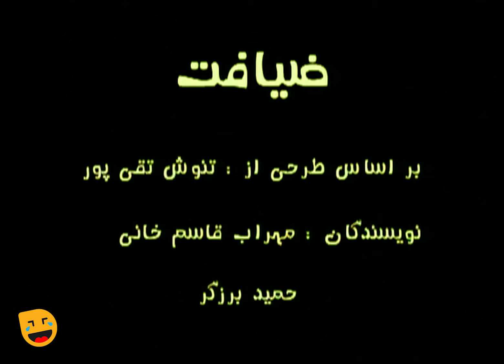سریال طنز و باحال باغچه مینو 😉 نوشته مهراب قاسم خانی و حمید برزگر 😂 قسمت 66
قسمت شصت و ششم سریال باغچه مینو: ضیافت | Baghche Minoo Serial Irani 66
سریال باغچه مینو نوشته مهراب قاسمخانی، منصور ضابطیان، حمید برزگر و مینو فرشچی یکی از سریال های طنز و تماشایی دهه هشتاد با بازی فتحعلی اویسی، بیژن بنفشه‌خواه، رضا داوودنژاد، جواد رضویان، رابعه اسکویی، سیاوش چراغی‌پور، زهرا داوودنژاد و ... بود که شب به شب مردم را پای تلویزیون می کشاند.

 درباره سریال باغچه مینو 👇😉
داستان یک باغ بزرگ موروثی است که مراسم‌های مختلفی چون عزا و عروسی در آن برگزار می‌شود و مراسمهای مختلف و گاه و بیگاه متضاد، ماجراهای کمیک و جالبی را به وجود می‌آورد.

ژانر طنز
1382 محصول سال

عوامل سریال باغچه مینو 👇😉

بازیگران:
فتحعلی اویسی
بیژن بنفشه‌خواه
رضا داوودنژاد
سیدجواد رضویان
طیبه ابراهیم
زهره صفوی
رابعه اسکویی
سیاوش چراغی‌پور
سوسن مقصودلو
زهرا داوودنژاد
پرند زاهدی
فرزانه الوان‌کوهی

کارگردان:
رضا صفدری

نویسندگان:
مهراب قاسم خانی
حمید برزگر
مینو فرشچی

About Baghche Minoo 👇😉
The story is of a large inherited garden where various ceremonies such as mourning and weddings are held, and various and sometimes conflicting ceremonies create comical and interesting adventures.

Cast:
Fath Ali Ovaisi
Bijan Banafshekhah
Reza Davoudenjad
Seyed Javad Razavian
Tayebe Ebrahim
Zohreh Safavi
Rabe'e Oskouie
Siavash Cheraghipour
Susan Maghsoodlou
Zahra Davoudnejad
Parand Zahedi
Farzaneh Alvankouhi

Director:
Reza Safdari

Writers:
Mehrab Ghasemkhani
Hamid Barzegar
Mino Farshchi